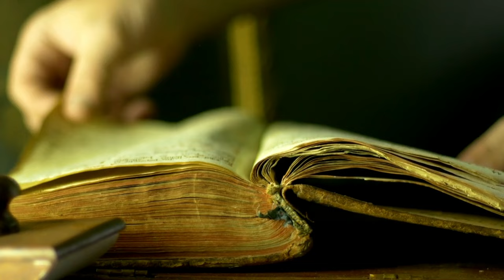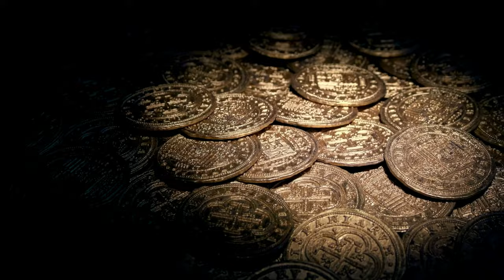בדור שמשיח בן דוד בא בו🔥יש הרבה משיחים מדומיינים!! הרב אברהם סבט תוקף את הפותחות בקלפים והמכשפים!!